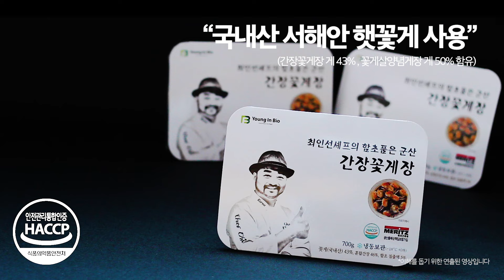셰프의장 공영홈쇼핑 제품영상